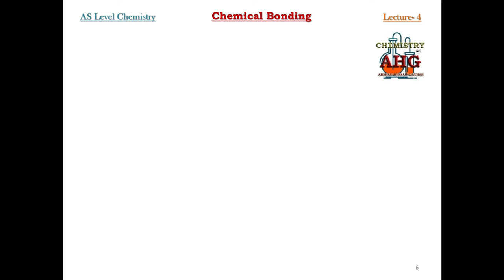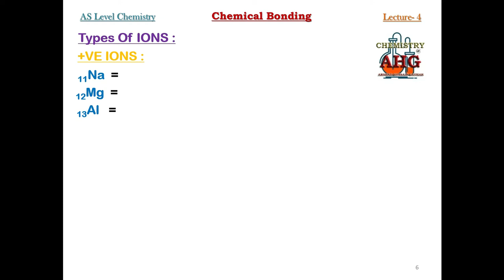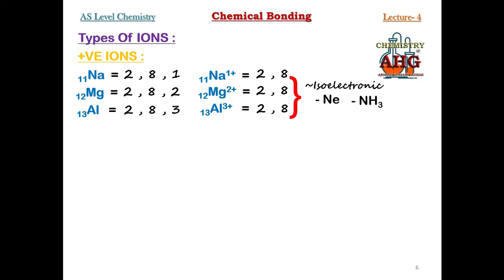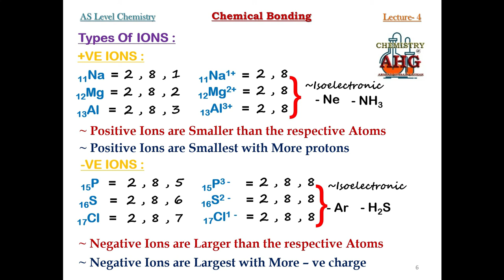AS Level Chemistry|| Lecture 4 Topic Types of Ions || Chapter Chemical Bonding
Positive Ions, Negative Ions
Why Positive Ions are Smaller than their respective Atoms?
Why Negative Ions are Larger than their respective Atoms?
According to CAIE, Edexcel, AQA, WJEC & CCEA Examination Boards